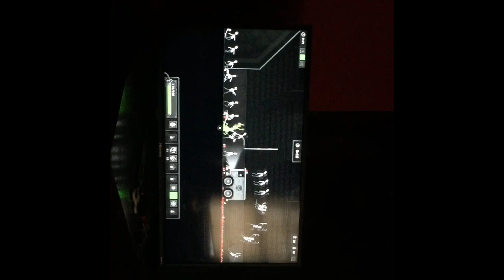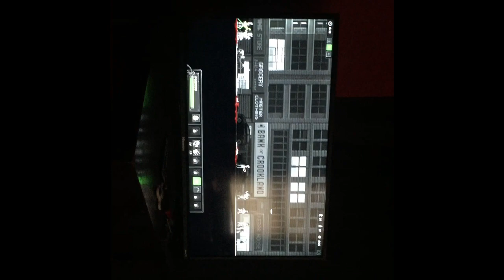Zack’s Zombie Night Terror Reaction